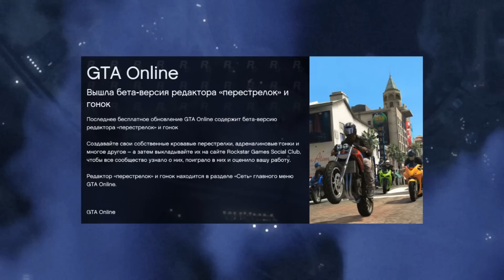GTA ONLINE - ВЫПОЛНЯЕМ ЗАДАНИЯ (Зачистка 3) #42